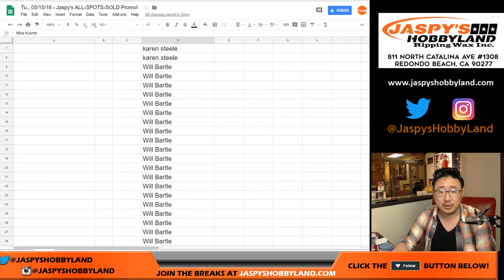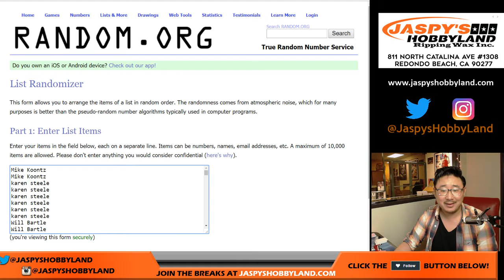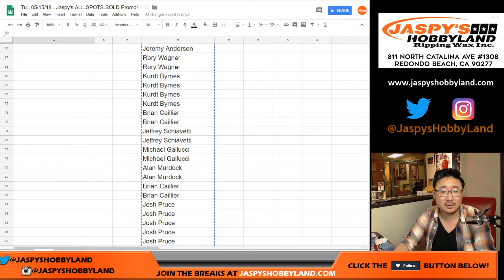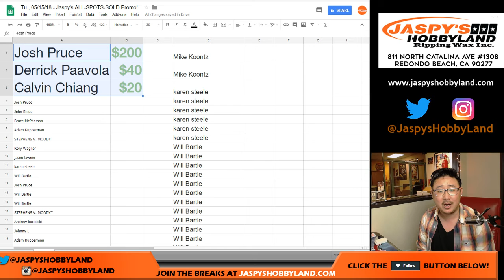Tu., 05/15/18 - Jaspy's ALL-SPOTS-SOLD Promo!